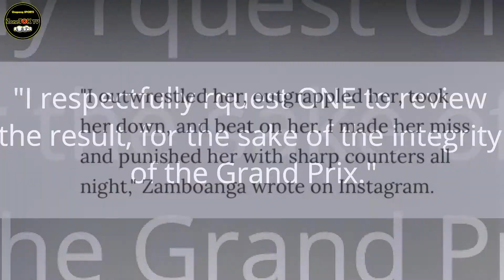Ang UNANG TALO ni DENICE ZAMBOANGA na NAUWI sa KONTROBERSIYA | PINAPAREVIEW ANG FIGHT NYA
Maraming Salamat sa inyong panonood at pagSubscribe sa aking channel.